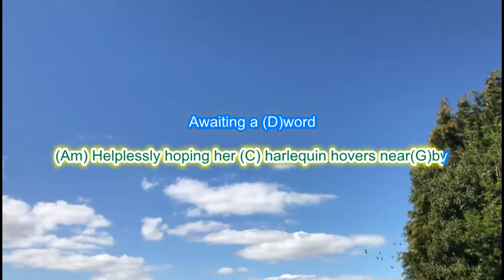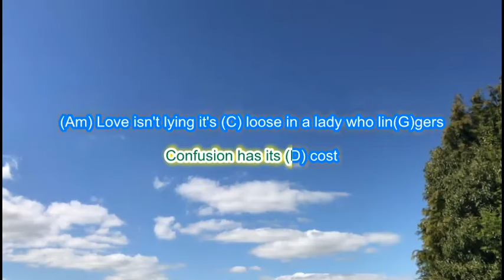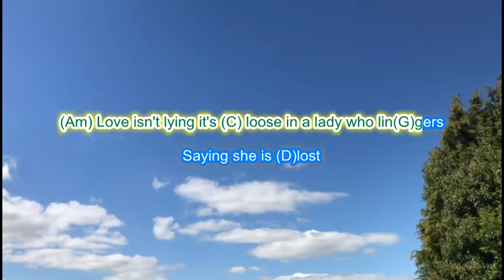Crosby Stills and Nash Helplessly Hoping play along with scrolling guitar chords and lyrics